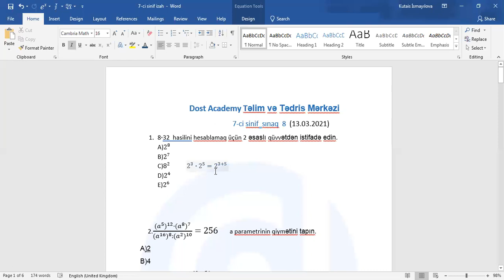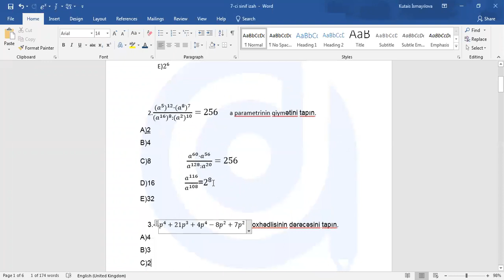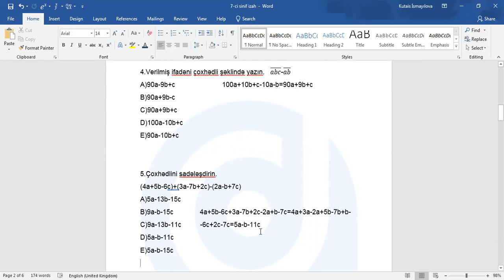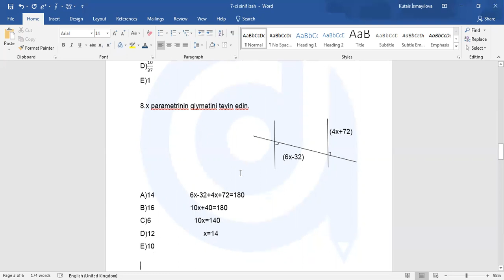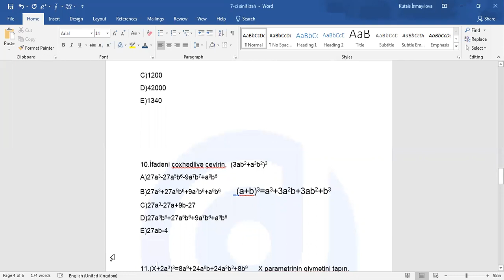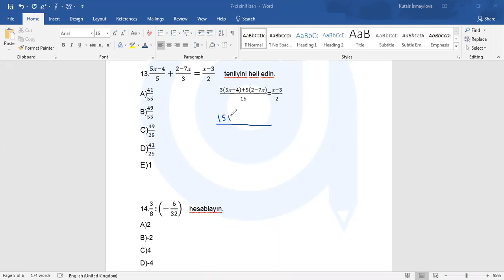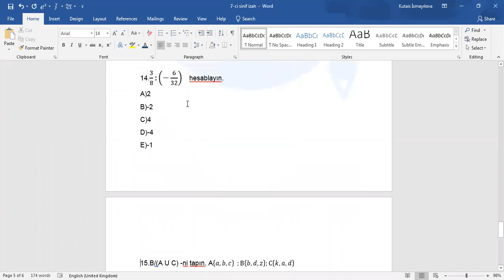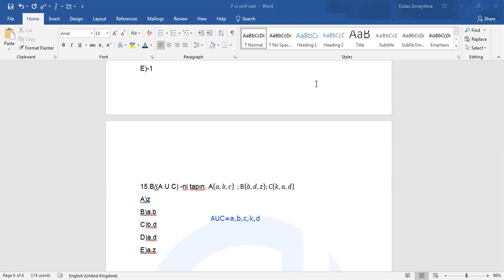7-ci sinif sınaq 8 (13.03.2021) Riyaziyyat suallarının izahı